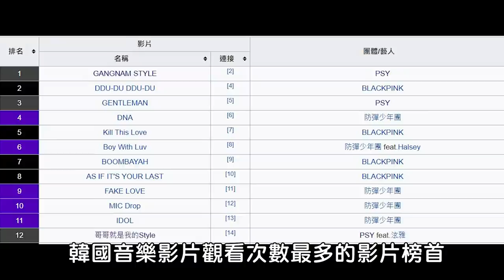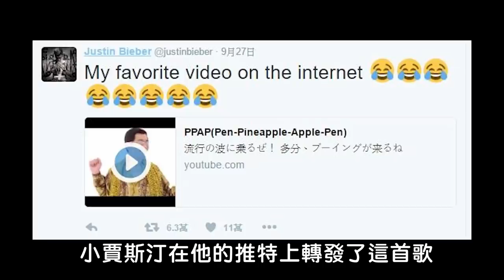你還記得他們嗎？原來這首歌會爆紅是因為「他」！這些曾經在世界走紅的3位歌手現況是如何？【OMIO隨便聊音樂】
【關注更多OMIO】
■ OMIO BEN
合作夥伴：
■ OMIO BRYCE
OMIO的人氣影片：
常用BGM
本頻道所有影片用於評論及推薦相關音樂和音樂人，所使用素材僅協助推廣影片內容，無意侵犯任何版權，如有相關人士為此受損，請聯絡我們馬上進行處理。